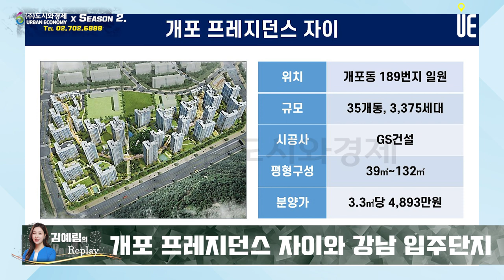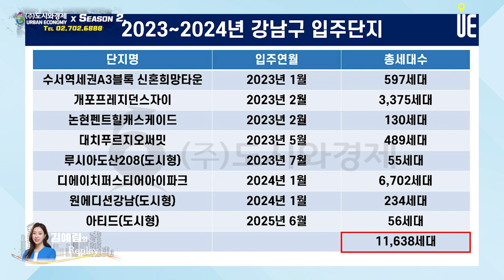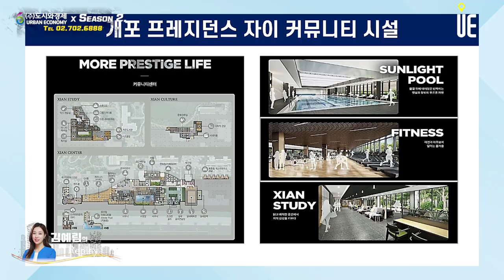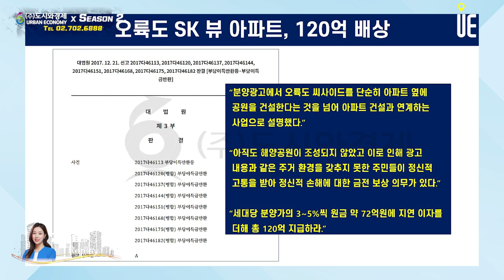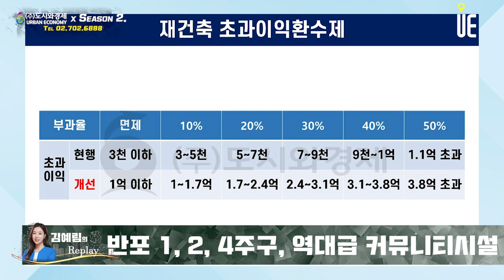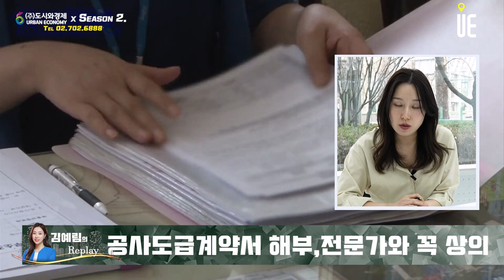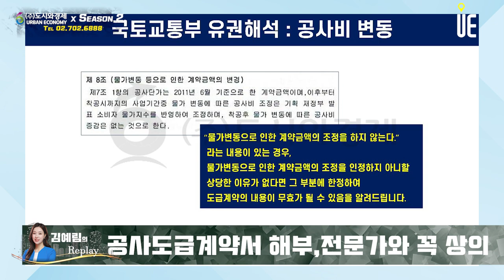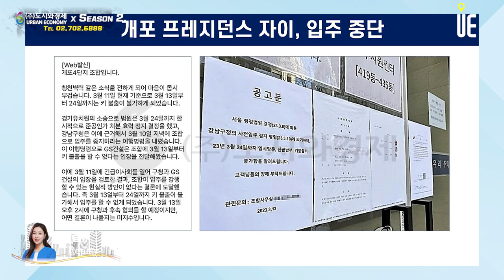개포프레지던스 자이 입주/커뮤니티 시설 조감도 손해배상청구가능성/반포 1, 2, 4주구 2023년 일반분양/국토부의 유권해석 [김예림의 Replay]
[도시와경제]

개포주공4단지
1982년 12월에 사용승인이 단지
5층 저층 아파트
총 2,840세대
11평 480가구, 13평 1,580가구, 15평 780가구

개포자이 커뮤니티 시설
루프탑 인피니티풀
조감도 대비 기대이하로 설전

반포 1, 2, 4주구 빠르면 올해 2023년도 일반분양
반포동 810번지 일대 5,256세대 재건축 사업
현대건설 역대급 커뮤니티 시설 약속

공사비 산정 방식은 크게 도급제와 지분제로 나뉜다.
도급제는 조합이 공사를 발주하면서 시공사가 입찰시 가격을 고정해서 제안하는 방식

지분제는 조합이 공사를 발주하면서 시공사가 조합원들이 무상으로 받게 될 신축 아파트의 면적을 제시하고(무상지분율) 시공사가 자기 책임으로 공사를 하고 조합원에게 약속한 지분을 제회하고 나머지 이익이나 손실을 시공사가 모두 가져가는 구조

재개발, 재건축 투자를 하실 때도 항상 유의해야 하는 부분이 상가, 교회와 같은 종교시설 등과 협의가 원만히 이루어졌는지, 사업에 적극적으로 동의하고 있는지 등에 관한 것입니다.
일부 조합의 경우에는 아예 조합설립동의를 받기 전부터 위와 같은 시설과의 분쟁을 마무리 짓기 위해 적극적으로 노력합니다.
이런 변수를 잘 확인하셔야 사업이 중단되거나 사업이 지연돼 그로 인한 손해를 입는 것을 막을 수가 있습니다.